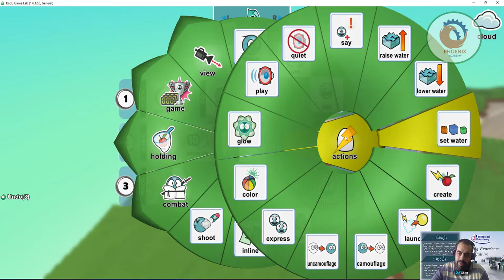kodu game lab اضافة مسار للحركة